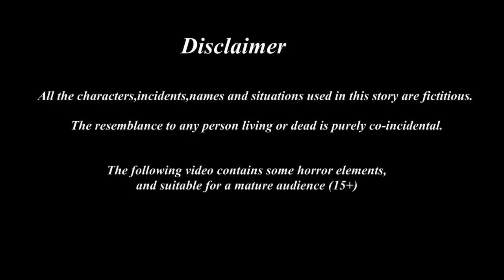A proud tree | Tamil stories | Tamil moral stories | Beauty Birds stories Tamil